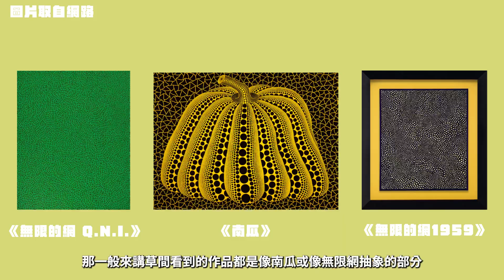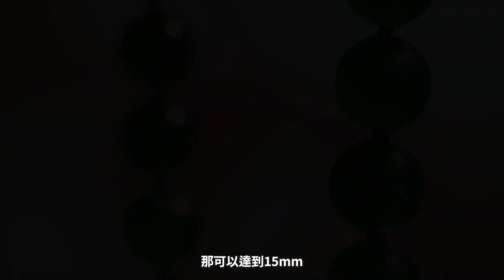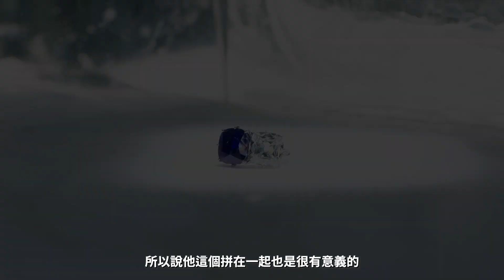上億的藝術品&珠寶‼️從不讓人失望的佳士得預展